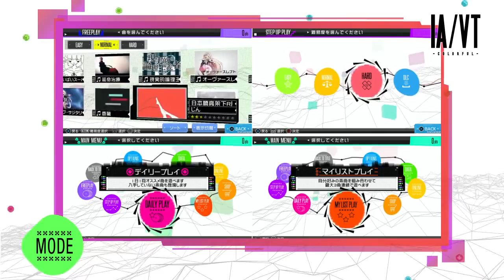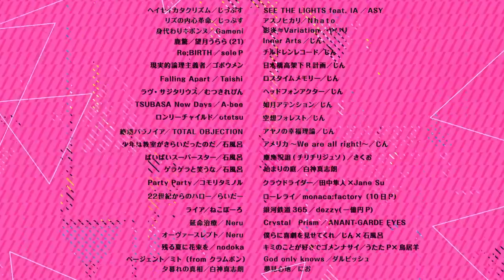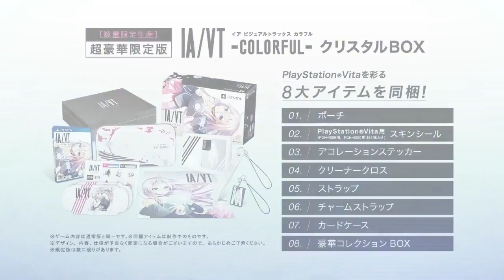PS Vita - IA/VT Colorful | New Gameplay Trailer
The rhythm game requires players to move the analog stick of the PlayStation Vita in circles whilst pressing buttons in time with musical notes. As the player progresses through a music track, the game stage gradually becomes more colorful. The feedback of each music track is dynamic and varies based on the player's own performance. The game revolves around the virtual diva known as IA, who is a Vocaloid developed by the company 1st Place Co., Ltd. The game will feature 60 different songs. Some music tracks will feature new music background video footage exclusive for the game, whilst others will contain the original video track for the song. The game will feature different play modes, including challenge modes with varying difficulty levels, consecutive play, and free play.

*  IA/VT Colorful Gameplay for PS Vita